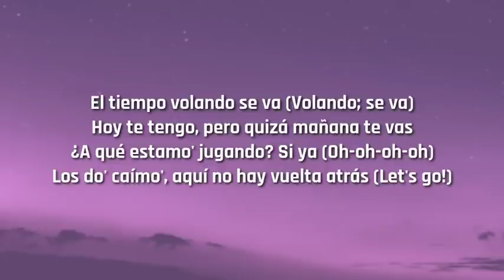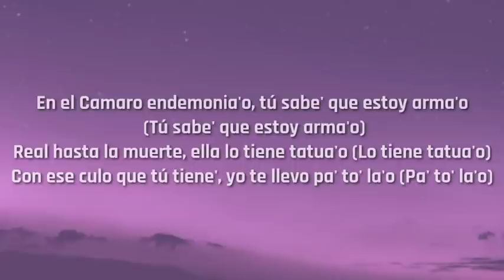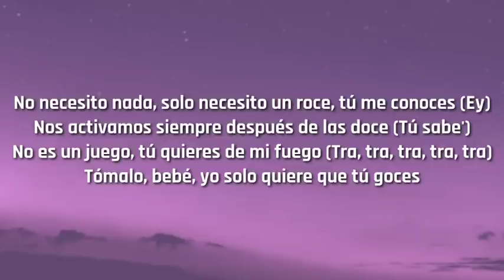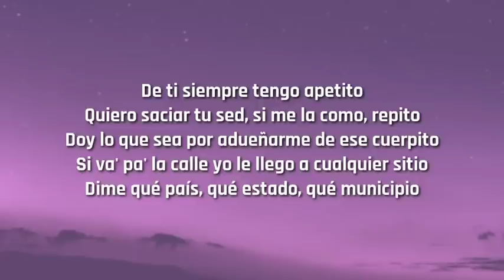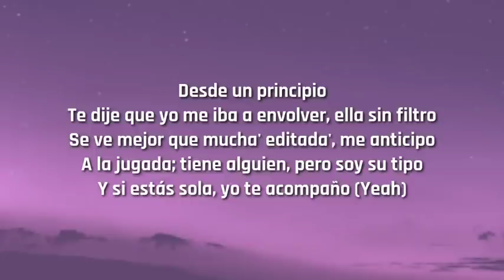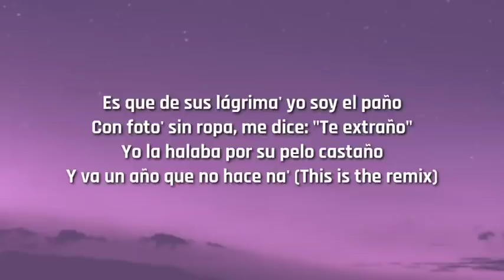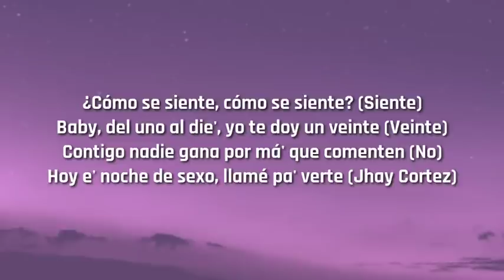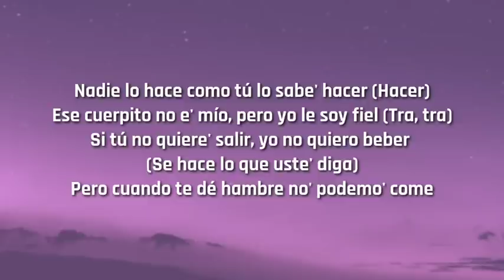Wisin, Jhay Cortez, Anuel - "Fiel Remix" (Letra/Lyrics) ft. Myke Towers, Los Legendarios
Únase al equipo de notificaciones y manténgase actualizado con las nuevas cargas Sígueme 👉 TIKTOK LETRAS